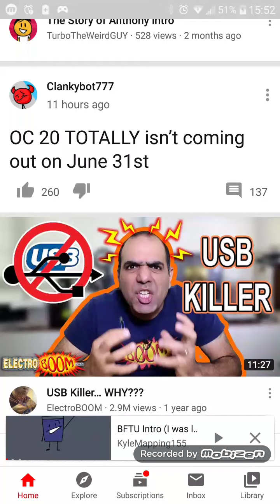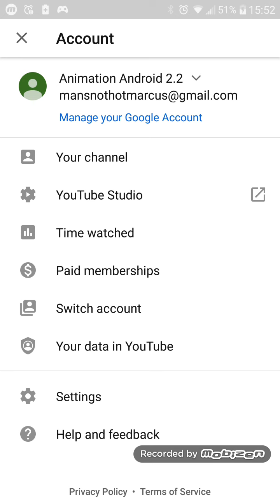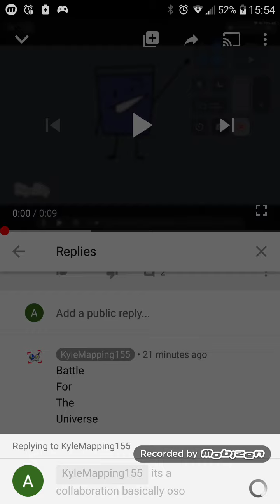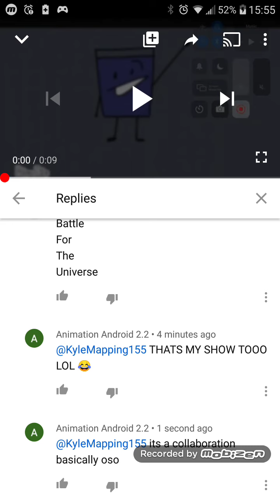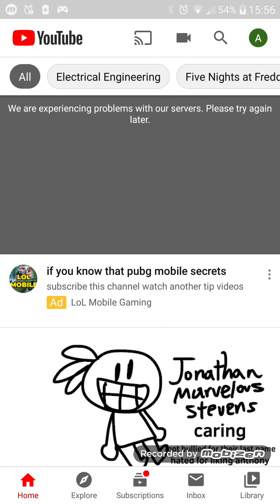This is funny, My show Is Called BFTU And his one is BFTU (Battle for the universe)